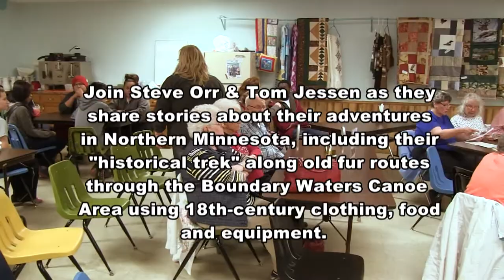Historical Trekking Northern Minnesota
Steve Orr & Tom Jessen share stories about their adventures in Northern Minnesota, on their "Historical Trek" along old fur trade routes with 18th-century clothing, food and equipment.